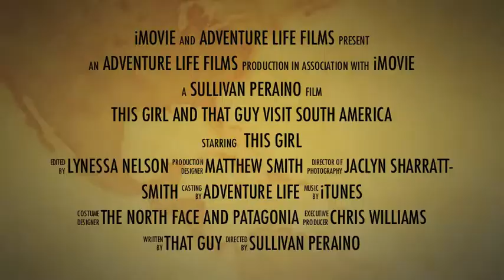Peru Travel -- This Girl & That Guy Escape to Peru:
Peru Travel -- This Girl & That Guy Escape to Peru: A video highlighting a few of their many memories during their 15 day Peruvian journey with Adventure Life! Mountain biking, camping and hiking through the Andres; exploring ancient Inca ruins, including the infamous Machu Picchu; sandboarding in Ica; white water rafting the Urubamba River; kayaking Lake Titicaca; sleeping in a mud hut. All this and more. Only Adventure. Only Peru.

Lastest entry to Adventure Life's Travel Video Sweepstakes from Peru traveler, Jaclyn Sharratt (aka That Girl)!